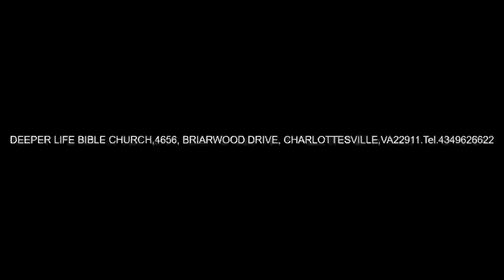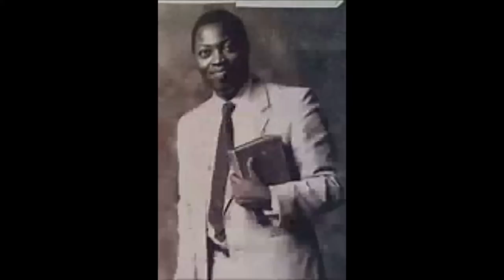CONVERSION OF SAUL BY PAS W. F. KUMUYI